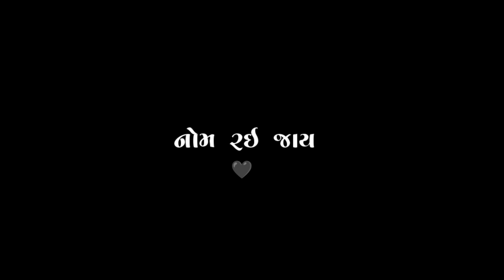હો જોપગ મૂકીયે તો મહોલ બનીજાય અમે ઉભા થઈ તો સભા વેરૈજાઇ //vijay Love status edit